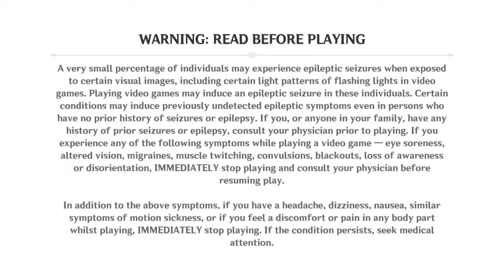Genshin impact | live stream | photography & painting event 2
I'm just a Autisme youth need support, not a sympathy.!!
A graduation from Selayang Community College (kolej komuniti selayang) with Certificated of special culinary arts.
Person who like Anime, cars, drift, gaming, cook some food (if which i can cooking most) and also have a small business of pastry.
well somehow.
Anyway I'm just a passing through gamer from Malaysia. Remember this.